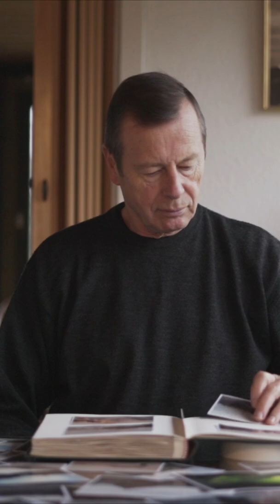5 Benefits of Knowing Your Family History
5 Benefits of Knowing Your Family History
1. It Gives You a Sense of Identity
2. It Makes You More Resilient
3. It Helps You Connect With Others
4. It Makes You a Better Human
5. It Helps You Make Good Health Choices